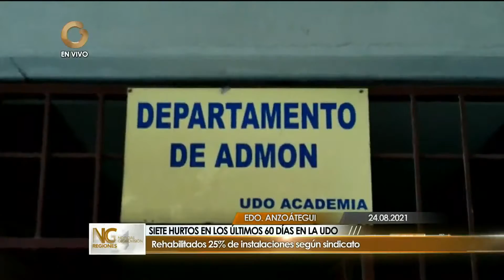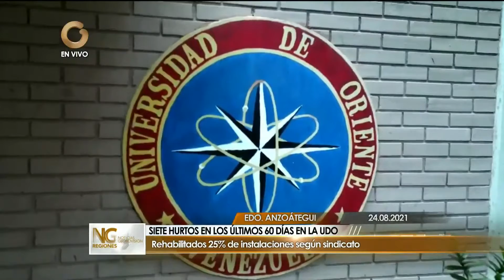GV Regiones | 24 Agosto 2021